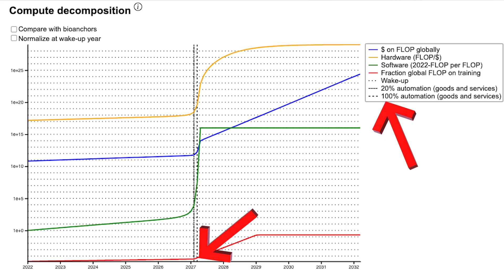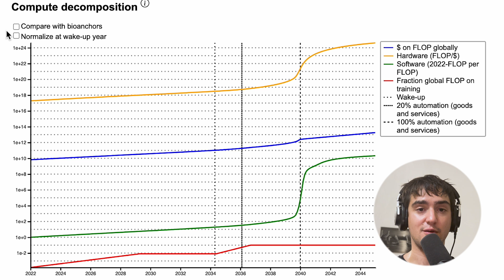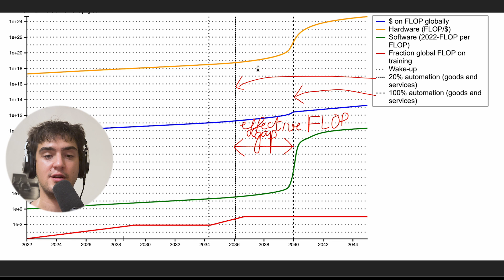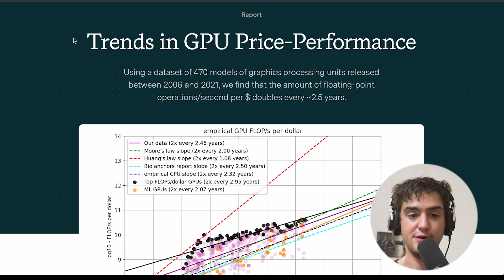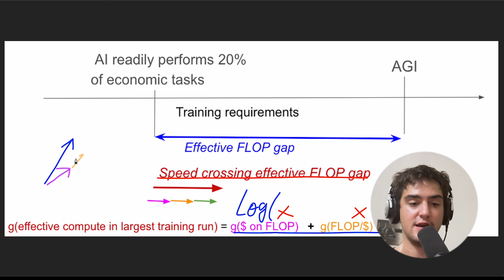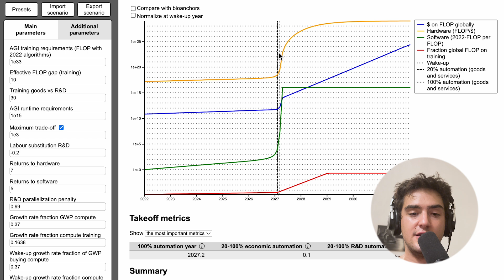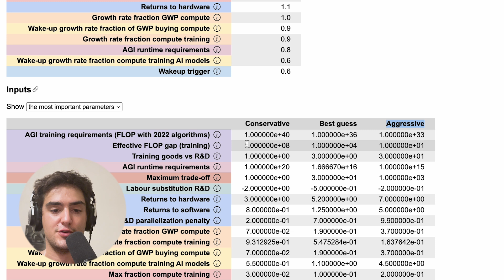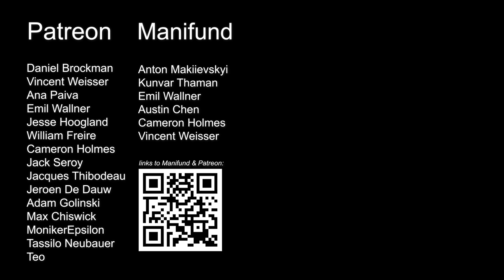2040: The Year of Full AI Automation